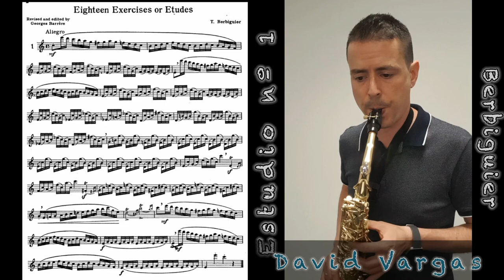Estudio nº 1 para SAXOFÓN (Berbiguier) | Marcel Mule